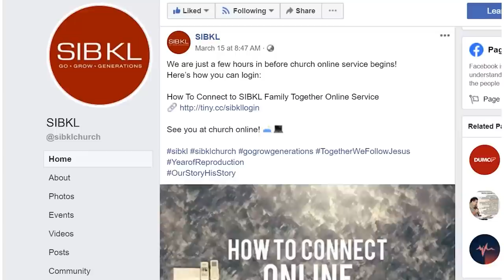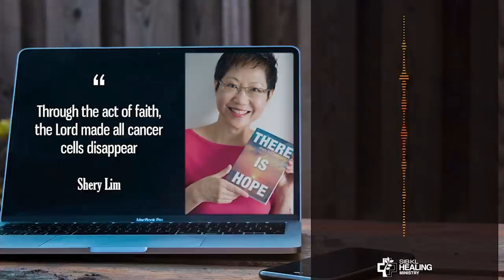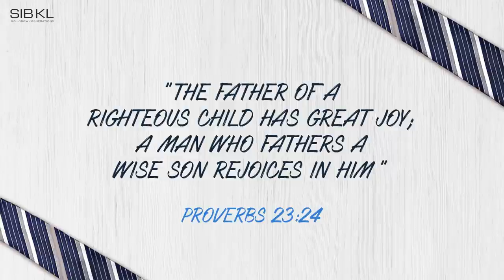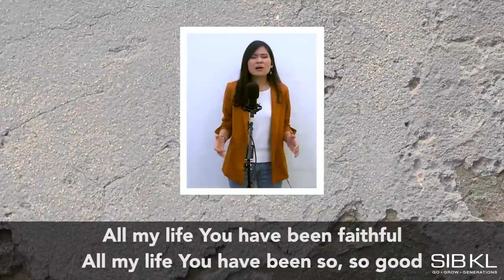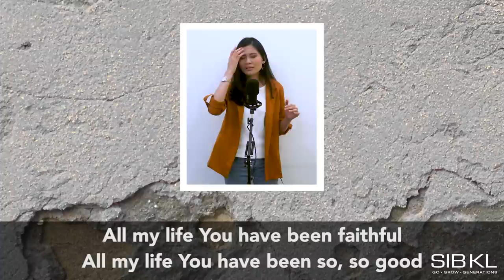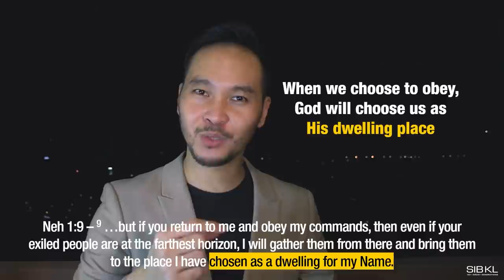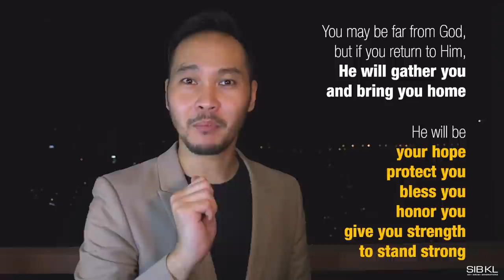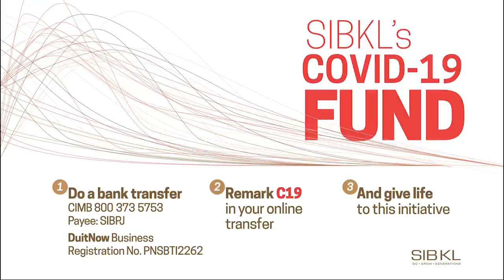Nehemiah 2: Building Our Spiritual Wall - Pastor Isaac Ling // 21 June 2020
15:01 - Click on Timestamp to go straight to our Family Together Online Service.

𝐅𝐚𝐦𝐢𝐥𝐲 𝐓𝐨𝐠𝐞𝐭𝐡𝐞𝐫 𝐎𝐧𝐥𝐢𝐧𝐞 𝐒𝐞𝐫𝐯𝐢𝐜𝐞𝐬 𝟐𝟏 𝐉𝐮𝐧𝐞 𝟐𝟎𝟐𝟎

Speaker: Pastor Isaac Ling
Title: Nehemiah 2: Building Our Spiritual Wall

🌱𝐋𝐞𝐧𝐭𝐢𝐥 𝐏𝐚𝐭𝐜𝐡 𝐌𝐢𝐧𝐢𝐬𝐭𝐫𝐲 (𝐡𝐞𝐥𝐩𝐢𝐧𝐠 𝐬𝐦𝐚𝐥𝐥 𝐜𝐡𝐮𝐫𝐜𝐡𝐞𝐬 𝐭𝐡𝐫𝐢𝐯𝐞 𝐭𝐡𝐢𝐬 𝐬𝐞𝐚𝐬𝐨𝐧)

Songs:

2012 Phil Wickham Music, Seems Like Music, Sing My Songs, WC Music Corp., Bethel Music Publishing
CCLI: 6333821

Chris Brown, Mack Brock, Matt Redman, Steven Furtick
Said And Done Music, sixsteps Music, Thankyou Music, worshiptogether.com songs, Music by Elevation Worship Publishing
CCLI: 7067555